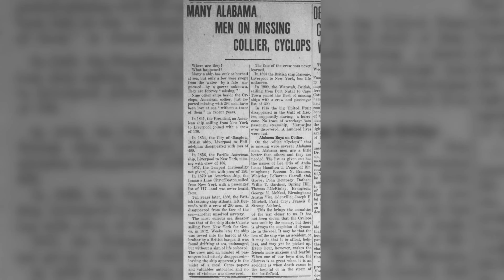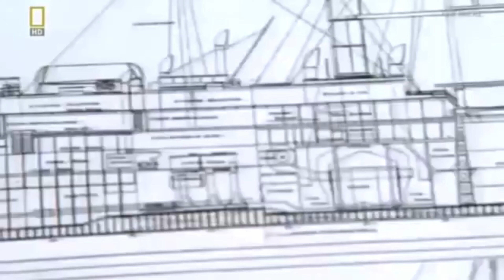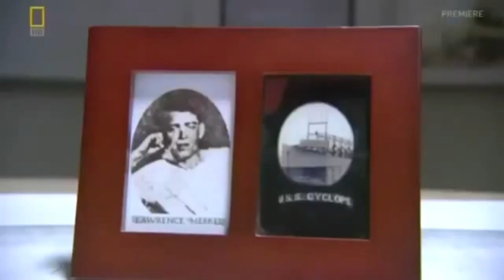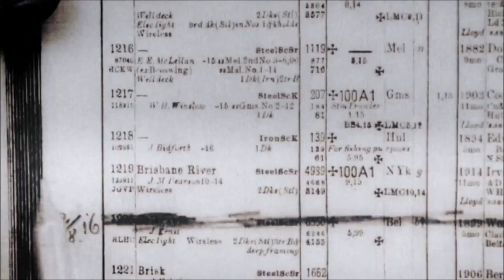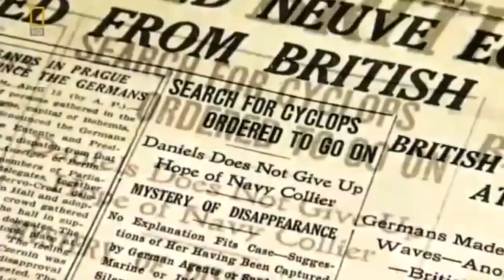The Strange Disappearance of the USS Cyclops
In early March 1918, the USS Cyclops, a massive U.S. Navy collier carrying 10,800 long tons of manganese ore, vanished without a trace. The ship had set sail from Rio de Janeiro, Brazil, bound for Baltimore, Maryland, after an unscheduled stop in Barbados. Commanded by the controversial and reportedly brutal Lieutenant Commander George W. Worley, Cyclops was already grappling with a cracked engine cylinder and a worrying overload.

On March 4, Cyclops departed Barbados, plunging into the Atlantic Ocean, never to be seen again. Amidst rumours and sparse sightings, the vessel's final movements were shrouded in mystery. On March 9, it was allegedly seen by the tanker Amolco near Virginia, a claim later denied by the tanker's captain. A violent storm was recorded in the Virginia Capes area around March 10, adding to the growing tension and fear for Cyclops' fate.

As days turned into weeks, panic set in. The U.S. Navy launched an exhaustive search, but not a single piece of wreckage was found. On June 1, 1918, Assistant Secretary of the Navy Franklin D. Roosevelt declared Cyclops lost with all 306 crew members and passengers. Theories swirled—enemy action, catastrophic structural failure, even the Bermuda Triangle. Each hypothesis added to the enigma, none offering definitive closure.

Cyclops' disappearance remains one of the most haunting mysteries in naval history, a tale of uncertainty and fear that underscores the perilous nature of the sea and the secrets it holds.

Video Chapters
00:00 - Introduction
01:46 - History
03:29 - Disappearance
05:11 - Aftermath
06:06 - Theories
08:18 - The Captain & Sister Ships
11:52 - Conclusion
13:32 - Outro